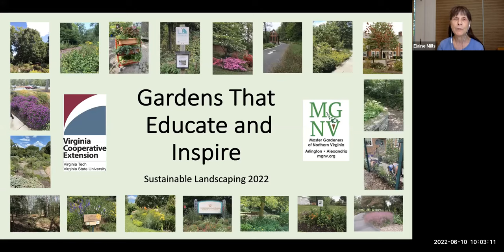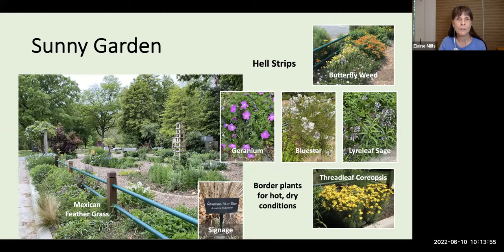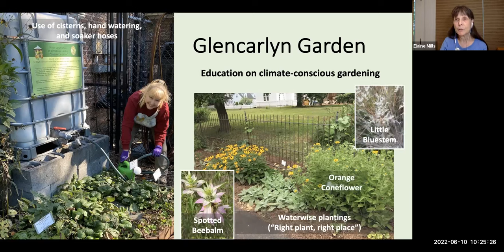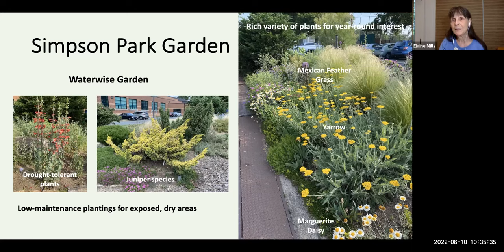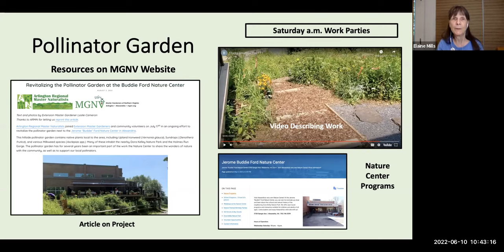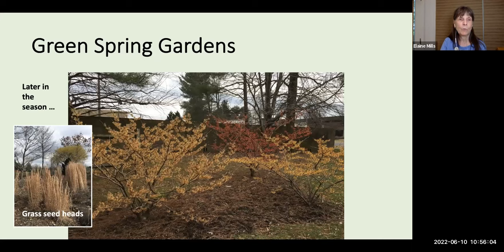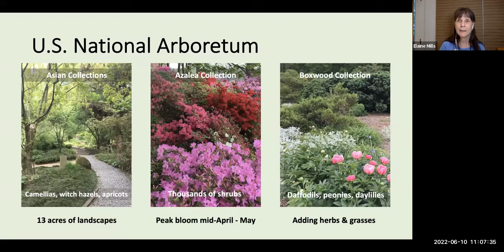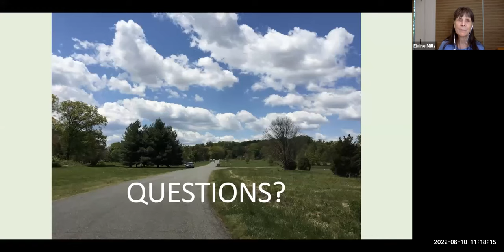Gardens That Educate & Inspire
0:00:00 Introduction & Overview
Master Gardener Demonstration Gardens
0:02:38 Organic Vegetable Garden
0:10:44 Sunny Garden
0:14:59 Shade Garden
0:19:32 Glencarlyn Library Garden
0:25:14 Master Gardener Tribute Garden
0:26:42 Small Space Garden
0:32:40 Simpson Park Garden
0:39:06 Buddie Ford Pollinator Garden
0:42:56 Questions
Public Gardens
0:48:14 Nature Conservancy Garden
0:50:08 Green Spring Gardens
0:54:27 Meadowlark Botanical Gardens
0:58:52 U.S. Botanic Garden
1:02:35 U.S. National Arboretum
1:09:09 Brookside Gardens

Celebrate National Gardening Week by taking a virtual tour of eight gardens maintained by Master Gardeners of Northern Virginia and six public gardens in the Washington metropolitan area to see examples of good gardening techniques and gain inspiration for your own home landscape. Extension Master Gardener Elaine Mills, a coordinator at the Glencarlyn Library Community Garden in Arlington, Virginia, showcases best management practices and design concepts employed by her fellow demonstration garden leaders in a wide variety of settings. She also shares highlights from public gardens she has visited regularly for the past 10 years. Elaine is a creative force behind the resource Tried and True Native Plant Selections for the Mid-Atlantic on mgnv.org.